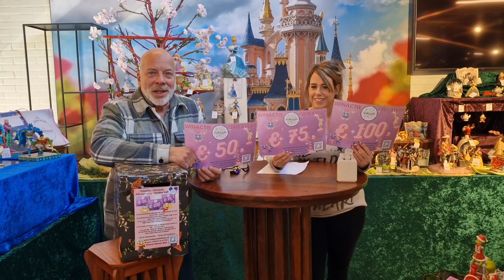Winactie februari 2024 - Uitslag - Giveaway results